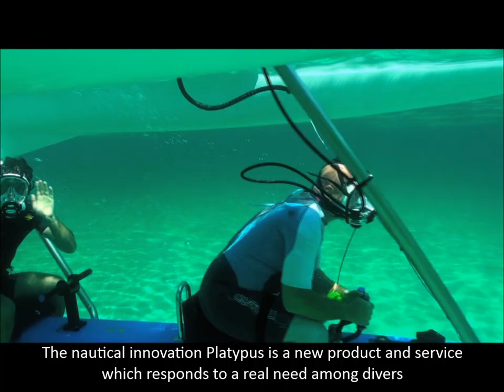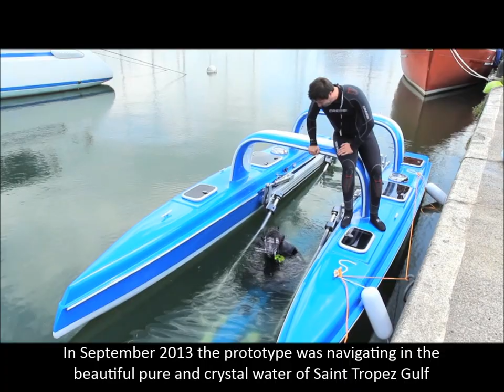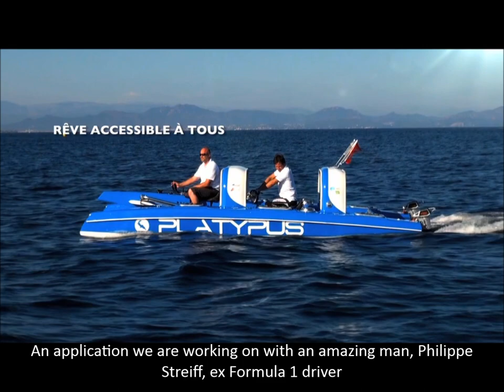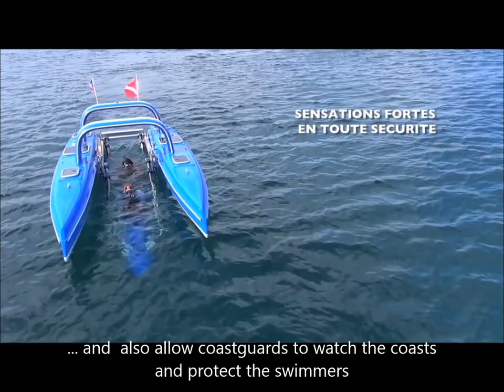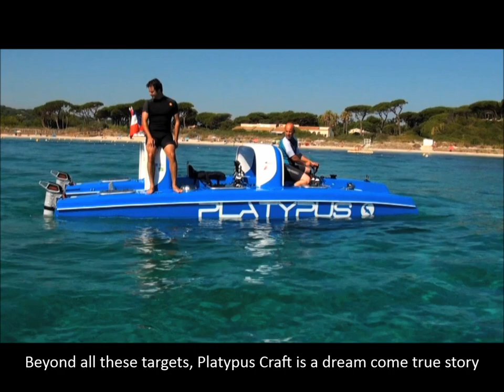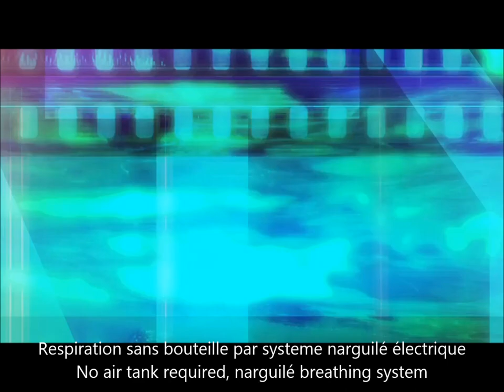Platypus Craft Project Story: from dream to reality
Platypus Craft 10mn video telling the story of this amazing project.

This video has been produced by AMP Interactive, les Sables d'Olonnes, France